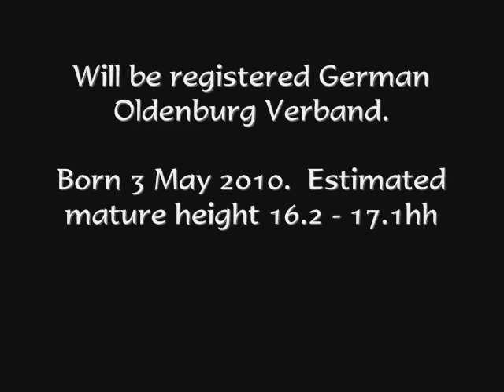Wehrlerena by Wolkentanz II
Wehrlerena (Rena) 2010 Oldenburg Filly by Wolkentanz II, for sale.  See Warmbloods-for-sale for full info.